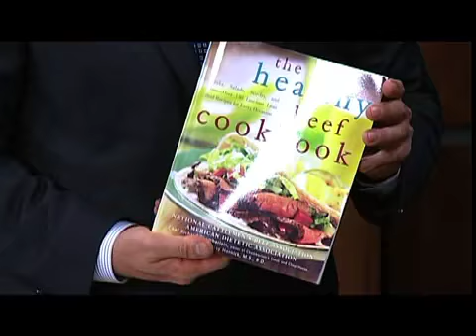Red meat? Is it really bad for you?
Interview with Karen Myers--Protein and Health.  We visit with dietician and nutritionists, Karen Myers, about how red meat may not be all that bad for you.